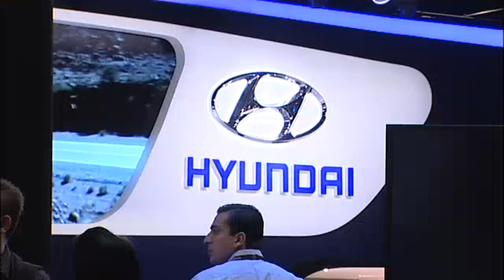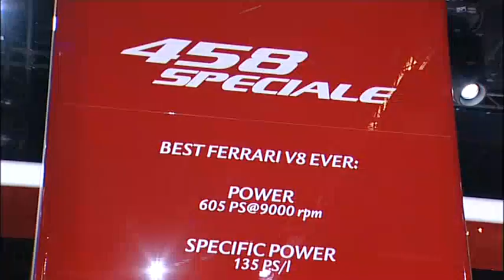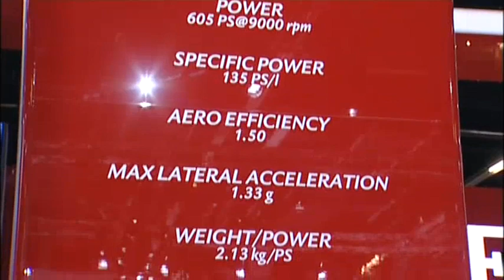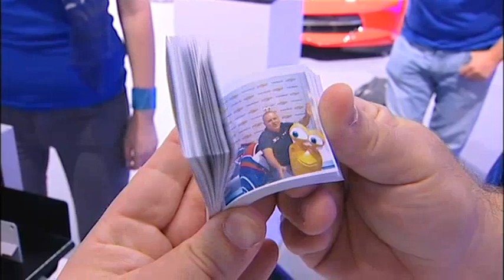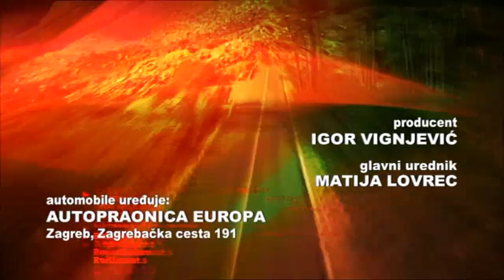TV Automagazin S2 02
U ekskluzivnom prvom TV Automagazinu s frankfurtskog autosalona pogledajte:
Svjetske premijere, studije, koncepti, nove tehnologije, prerade, intervjui!
Svjetska premijera novog Citroena, Kie, Volkswagena, Peugeota, Volva, Jeepa, Ferraria i mnogih drugih!
TV Automagazin jedina je TV emisija iz Hrvatske obišla 65. IAA u Frankfurtu!